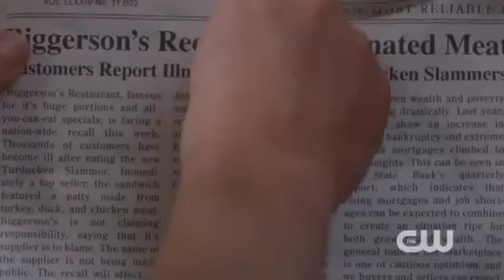Supernatural - 7x11 Adventures In Babysitting Producer Preview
Executive Producer Robert Singer sets the stage for the return of Supernatural. Catch new episodes Fridays at 9/8c on The CW.